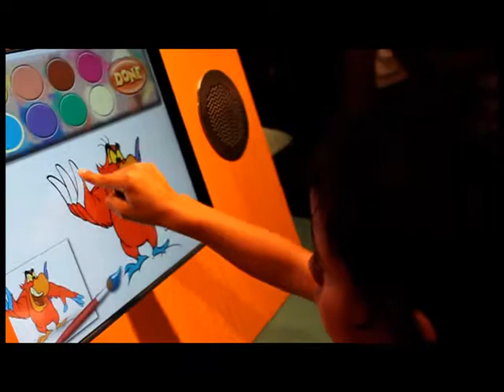Our Not-So-Scary Vacation: Days 7 and 8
Our last full day of the 2011 WDW trip was spent at Hollywood Studios!  We took our last afternoon and took a little shopping tour of the monorail resorts.